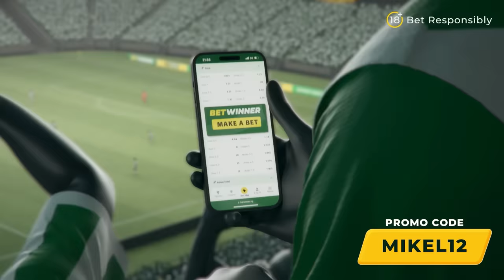Frank Lampard: 'I Never Wanted to Leave - Chelsea Said No to New Deal!' | The Obi One Podcast Ep.2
In Episode 2 of the Obi One Podcast, John Obi Mikel and Chris McHardy sit down for an extensive chat with Chelsea legend Frank Lampard. Widely considered Blues’ greatest ever player, ‘Super Frank’ opens up on his career journey, reveals the highs and lows of his managerial tenure at Chelsea and expresses regret at not landing Jude Bellingham.

As Chelsea's leading goalscorer, Lampard's insights are invaluable, shedding light on the behind-the-scenes machinations of top-tier football and the complexities of navigating a club's hierarchy to secure fresh talent. His attempt to sign Bellingham speaks volumes about his vision for Chelsea's future - a vision that, as he ruefully acknowledges, was cut short by the club's decision-making processes.

Lampard's interim stint at Stamford Bridge exposes a stark reality of modern football: the challenge of inspiring a team fraught with internal struggles and external pressures. His narrative is one of a passionate club icon grappling with the transient nature of success and the practical difficulties of instilling a winning ethos amidst turmoil.

Reflecting on historical moments, Lampard brings to the fore the controversial Champions League semi-final against Barcelona in 2009. His take on the refereeing decisions that night, coupled with Didier Drogba's infamous reaction, is a must-listen for any football aficionado seeking to understand the raw emotions that fuel the beautiful game.

The conversation isn't limited to professional woes; Lampard also provides an intimate account of his forced departure from Chelsea as a player. His emotional disclosure about being let go, despite his desire to stay, adds a personal dimension to his professional narrative, resonating with fans who remember his departure as the end of an era.

Listeners will be transported back to pivotal points in Lampard's career, including glittering triumphs and painful goodbyes, gaining an unparalleled look into the life of a footballer whose legacy transcends his on-pitch achievements. This episode is a testament to the enduring spirit and evolving challenges of those who live for football.

This episode's revelations are just the beginning— join us on this journey through the past, present, and future of football with the stars who have shaped the game.

Timecodes
00:00 - Intro
01:48 - Mikel’s praise for ‘Super Frank’
10:21 - What makes Lamps Chelsea’s greatest
12:53 - The grind behind the glory
16:05 - Mikel's favourite Lampard tale
23:36 - The Mourinho effect
26:08 - Working with Villas-Boas
30:08 - Managing today’s stars
34:14 - Lampard on being the ‘Chosen One’
37:22 - Mourinho's emotional Chelsea exit
43:55 - The incident that shaped the man
49:14 - Reliving Lampard's greatest night
57:32 - The goal that haunted Chelsea
01:00:21 - Barca’s heist at the Bridge
01:07:22 - The rival that elevated Frank
01:13:15 - Lampard’s second Chelsea chapter
1:22:19 - Assessing Chelsea today
1:29:45 - JT's call that never came
1:44:03 - Insights on the rising Blue Moon
1:52:17 - The Lampard-Scholes-Gerrard debate
1:56:32 - Lampard's bid to sign Bellingham